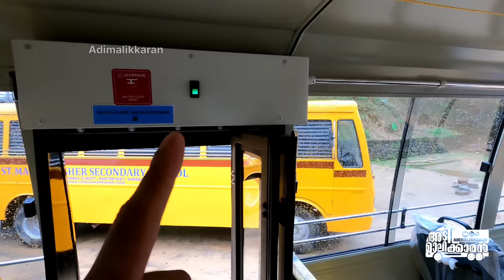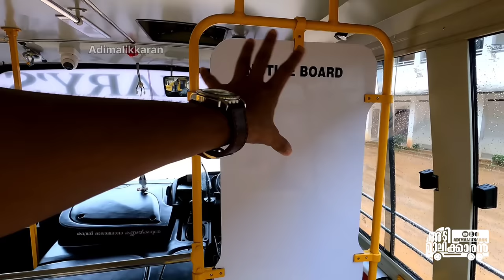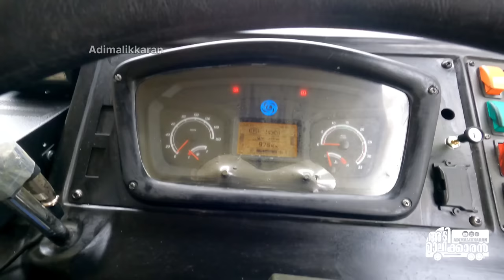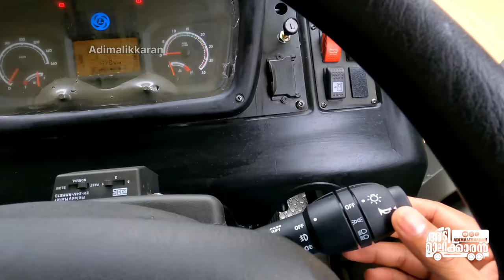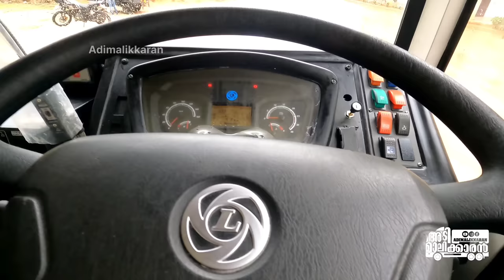Ashok Leyland CHEETAH 2010. 2T6R / 60 seat school bus - Adimalikkaran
the Ashok Leyland CH 2010.2 bus specifications here on TrucksBuses. The main driveline of this Ashok Leyland bus chassis includes a 6 cylinder H series CRS, iGen6 technology engine that produces a maximum power of 200 HP and a torque of 700 Nm. Gearbox matched with this engine is 6 speed (6F+1R). Ashok Leyland CH 2010.2 bus comes with a gross vehicle weight of 16200 kg and offers length of 9918 mm. For the comfortable journeys, shackle ended leaf springs in front and shackle ended leaf springs in rear does the duty in this Ashok Leyland bus chassis. Other Ashok Leyland CH 2010.2 bus specifications like chassis, width, tyre,

adimalikkaran Ashok Leyland CHEETAH 2010. 2T6R / 60 seat school bus - Adimalikkaran